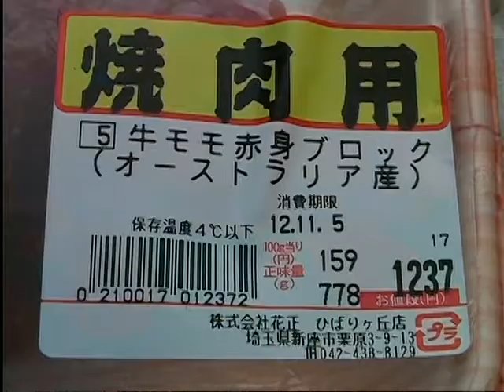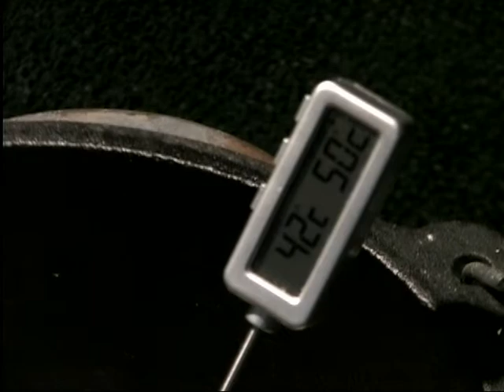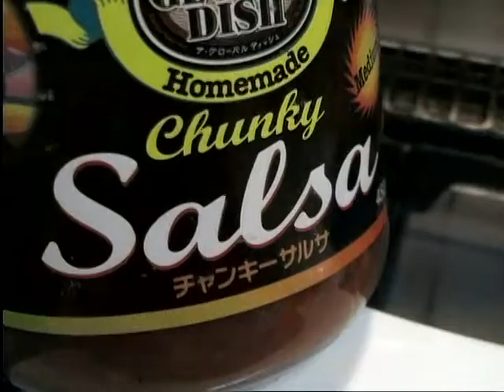ダッチオーブン&ローストビーフ NO.60 dutch oven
2012' 11/3(土) 文化の日　ベランダでローストビーフを作りました

●材料　/ 牛肉モモブロック　(500g以上が良いです) / チップ(好きなもの) / ザラメ大さじ1
  ソース(お好みで) 私はサルサが好きなのでこれに漬けて食べます。
●チャンキーサルサとは、アメリカ南部サンアントニオのとある一家に伝わる秘伝のレシピを元に作られた本格サルサです。辛いのですがいつまでも辛さが舌に残らないさわやかな辛さです。玉ねぎ、トマト、ニンニク、とう辛子、他野菜がたくさん入っています。

◆ダッチオーブンのサイズ
10インチとは、直径26センチ/深さ11センチ/重量5.8kgぐらいのことを言います
12インチとは、直径30.5センチ/深さ13センチ/重量8.8kgぐらいです

※業務用の精肉も多く価格がやすい。肉、100gから40kgまでおいてありました。
◆12インチのダッチオーブンで食パン2斤焼き上げました! ●焦げない工夫あり。

■バーベキューグリルにしている赤い錆びたワゴン(RADIO FLYER WAGON)
子供を乗せてバイクで引っ張っているシーンがあります。

アメリカで作られた物で丈夫です。